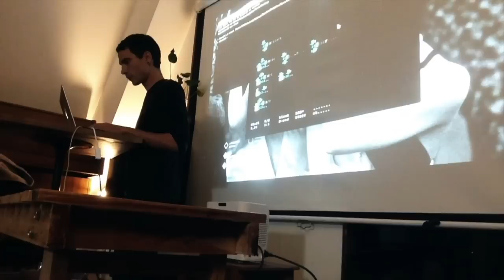Hello Fuji-san!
We've realized our dream of sailing to mainland Japan. The sail there was all kinds of horrible, but it was worth it. In this video we enjoy our time in Shimizu, a city in Shizuoka, and we do various activities with our new Japanese friends Kazupon, Nobu, Masa and Yukari.